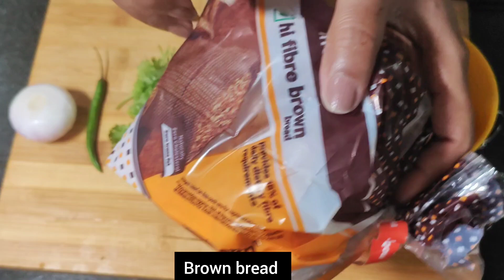Boiled Egg Sandwich Recipe | Breakfast Recipe | Dear food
Welcome to " Dear food " by your HomeCookRuma❤️

🇮🇳Food from different states of India &  different countries from the world.🌎

Mini Tripod/ Selfie stick I use -

Keep cooking & keep eating ♥️